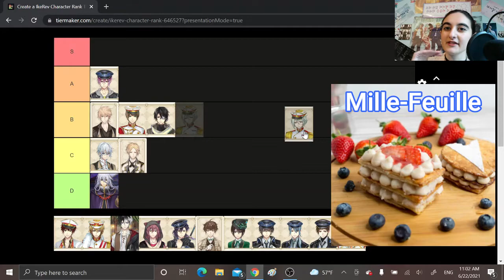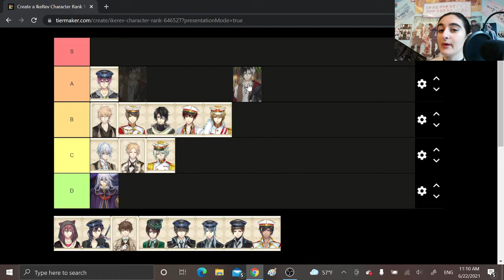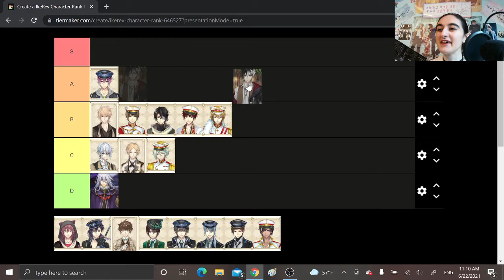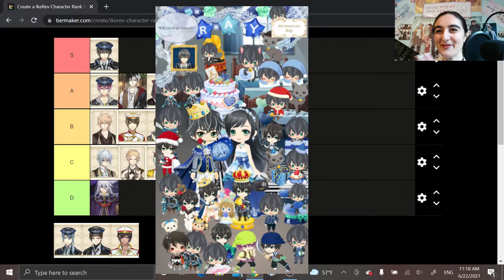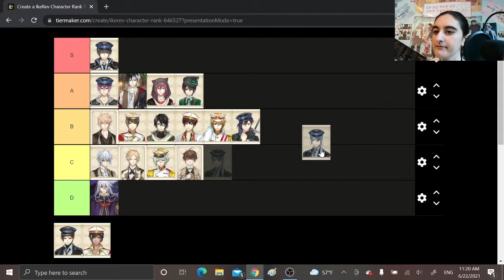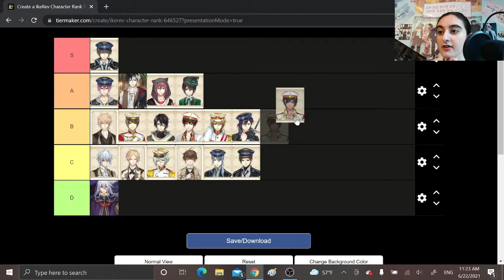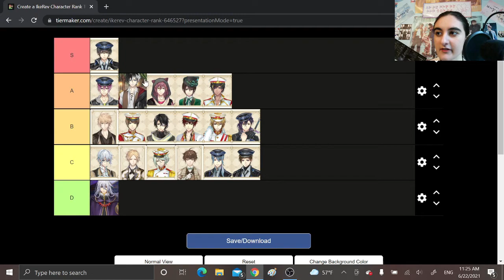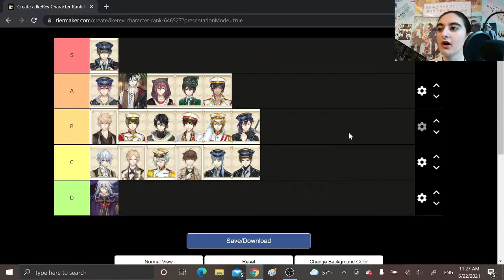Otomania! | My Personal Cradle Awards aka IkeRev Rank List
Hey everyone! After what seems like forever, I am back with another Otomania episode! In celebration of the 3rd Cradle Awards on Ikemen Revolution, I decided to have my own Cradle Awards and rank all of the characters in the game! I hope you enjoy! Have a wonderful day! Love you~

Opening Art was made by my sister and I
Opening Song is a piano cover of Kamigami no Asobi's OP "Till the End"
Ending Picture Art was commissioned from: @freiya_sand
Ending Song is personal remix of Golden Child's Sea